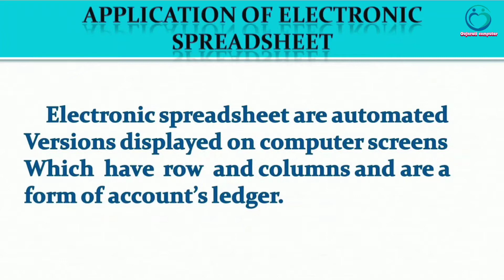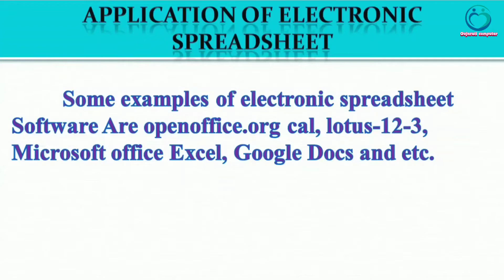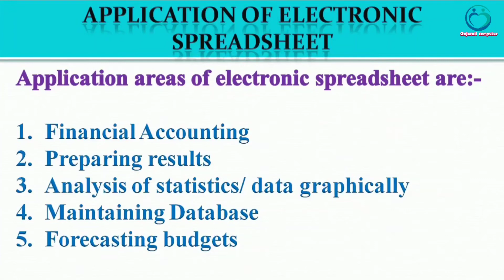Application of Spreadsheet | Part-51 | CCC Online Course | Kishor Baraiya | Gujarati Computer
This Chanel Only For Practically Gujarati Video
CCC & CCC+ Online Fully Course Gujarati Computer
Job & Computer Exam Only Practically Video
What are Application of electronic Spreadsheet
Video Editing By Gujarati Computer